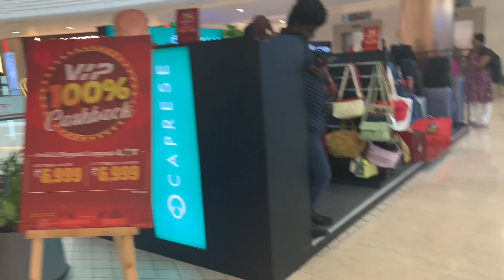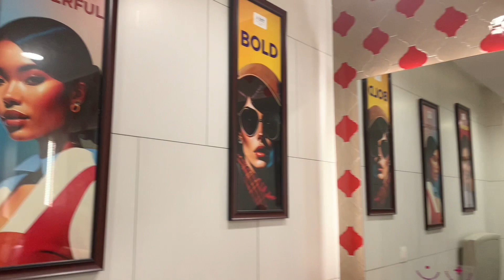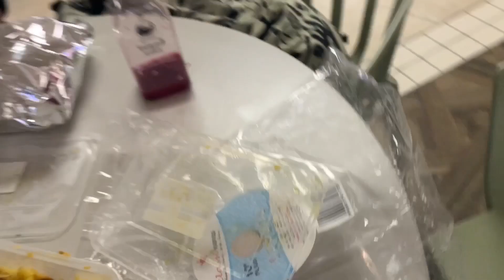Lulu Mall Bengaluru Part - 2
The first Lulu Hypermarket opens at Global Malls, in Rajajinagar, on Monday. It is billed to be the biggest hypermarket in Bengaluru, with the largest indoor entertainment zone, Funtura.  Launched by Lulu Group, the UAE multinational conglomerate, the mall is located on 14 acres, with 132 stores and 17 kiosks of retail brands across five storeys, spanning over 8 lakh sqft.

There is a food court with over 23 outlets, besides restaurants and cafes. Funtura, spread across 60,000 sqft, with attractions like a roller glider, tag arena, an adventure course and trampoline, VR rides, 9D theatre and bumper cars, is poised to become the largest indoor entertainment zone in India.